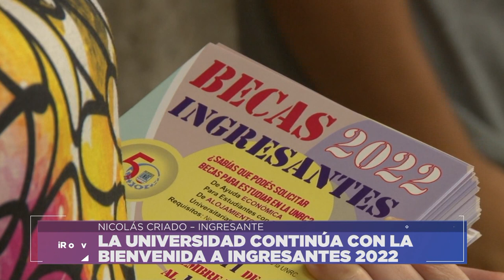ACTO BIENVENIDA A INGRESANTES 2022 - ESTUDIANTES